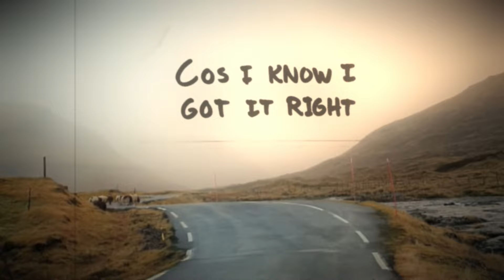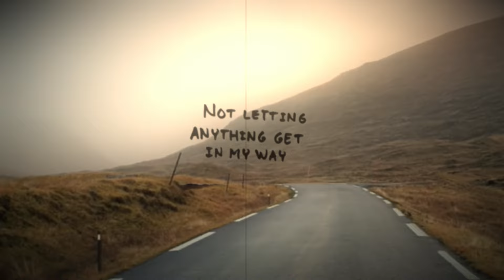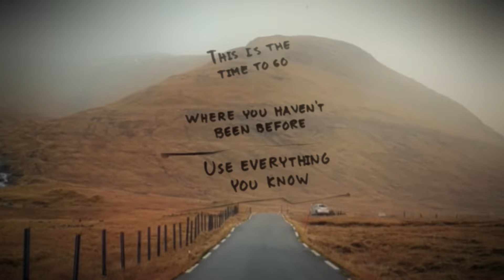Dan Olsen - What I Like (Lyric Video)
Lyric video by:
- Dan Olsen

Filmed in:
Faroe Islands

LYRICS:

I’ve been around the block for some time now
Had a taste of life
Tried a couple things and I know now
Yeah I got it right
I can see the world so clear now
It’s time for me to shine
I’m never letting go of this feeling
Cos I know I got it right

Ever since the first time
Had it stuck on my mind
This is what I like
I just can’t control it
Gotta gotta own it
This is what I like oohh oohh like oohh

Not letting anything get in my way
Believe in what I do
No matter where I go I’ll be OK
I take in what’s new
I live for these moments
My mind is wide open mmh
It’s my obsession
And I’m not letting go no

This is the time to be
What you’re supposed to be
Living your fantasy
Bring it to life
This is the time to go
Where you haven’t been before
Use everything you know
Can’t aim too high